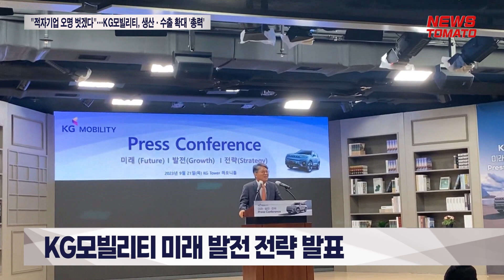"적자기업 오명 벗겠다"…KG모빌리티, 생산·수출 확대 '총력' [말하는 기자들_산업_0921]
- KG모빌리티, 곽재선 회장 취임 1년을 돌아보며 미래 발전전략 발표
- 곽재선 회장, 올해 흑자를 자신하며 "앞으로 적자기업 오명을 쓰지 않겠다"고 강조

KG모빌리티가 21일 기자 간담회를 갖고 곽재선 회장 취임 1년을 돌아보며 미래 발전전략을 발표했습니다.

우선 지난 20일 출시한 토레스 EVX를 시작으로 전기차 전용 플랫폼을 활용한 SUV 및 픽업 전기차는 물론 2025년 이후 고성능 하이브리드 SUV 출시 등 친환경차 풀 라인업을 완성할 방침입니다.

또 에디슨모터스 인수 후 KGM 커미셜이 공식 출범하게되면 중형 버스와 대형 시외 버스 등 상용차 라인업까지도 확대합니다.

KG모빌리티는 수출 판매 네트워크 다변화와 해외 시장 별 맞춤형 제품을 통해 2026년까지 연 32만대 판매를 목표로 제시했습니다.

이를 위해 독일 등에 현지 법인을 설립하고 연말까지 500억원을 투입해 평택공장을 개조하고 있습니다.

곽재선 회장은 올해 흑자를 자신하며 "앞으로 적자기업 오명을 쓰지 않겠다"고 강조했습니다.

뉴스토마토 황준익입니다.

● 제작진
- 기획: 이은재, 고재인
- 구성 취재: 황준익

감사합니다.